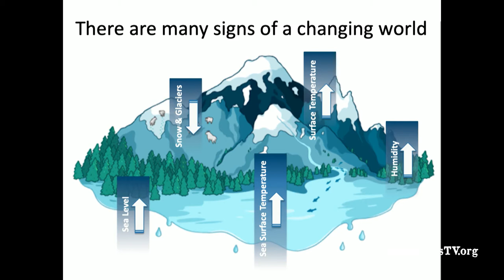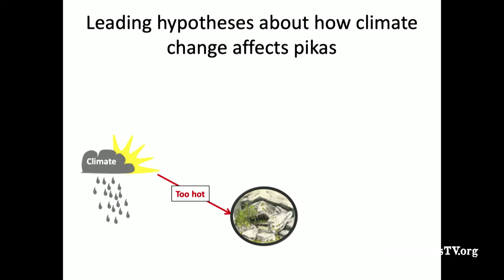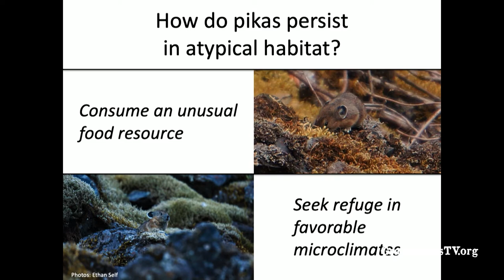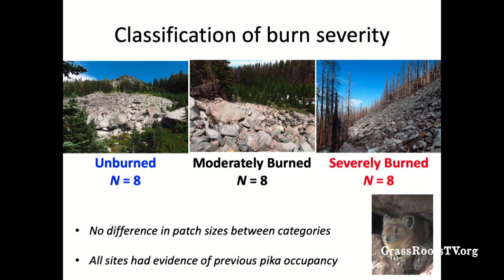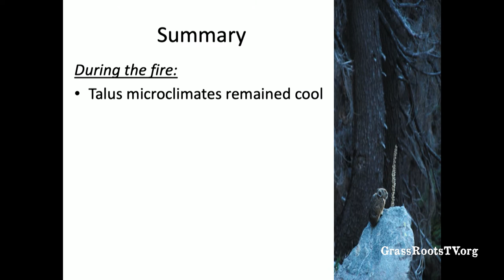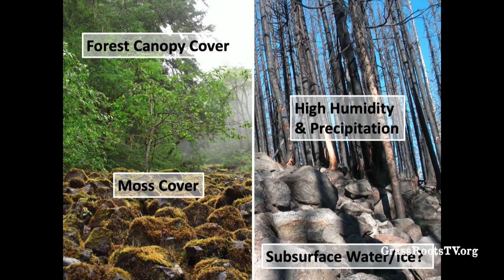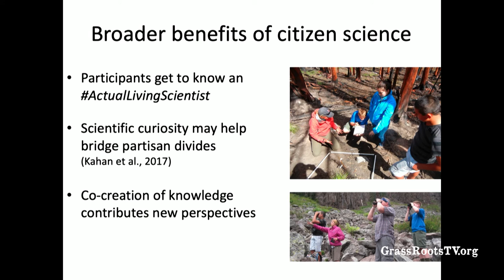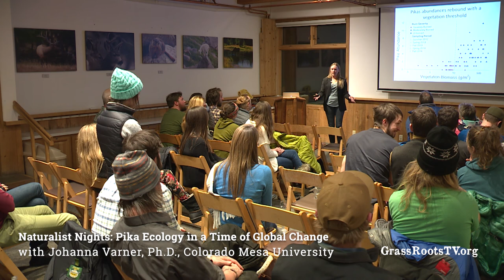Naturalist Nights - "Too Hot to Trot? Pika Ecology in a Time of Global Change"